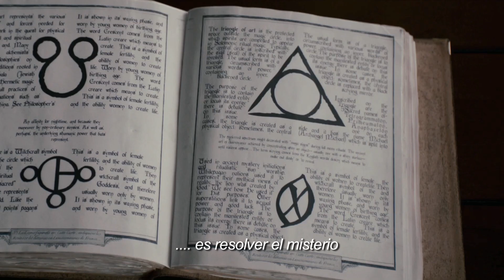SCARY MOVIE 5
TITULO ORIGINAL: Scary Movie 5
AÑO: 2013
PAIS: Reino Unido
GÉNERO: Comedia
DIRECTOR: Malcolm D. Lee
PROTAGONISTAS: Simon Rex, Ashley Tisdale, Charlie Sheen
DURACIÓN: Pendiente
CALIFICACIÓN:Pendiente
IMDB

Sinopsis:
Los felizmente casados Dan y Jody empiezan a observar algunos fenómenos extraños en su casa tras volver del hospital con su bebé, Aiden. Pero cuando el caos se apodera del trabajo de Jody como bailarina de ballet y de la carrera de Dan como investigador de monos, la pareja descubre que está siendo acosada por una presencia demoníaca. Juntos, con la ayuda de expertos cualificados y de numerosas cámaras, intentarán deshacerse del maléfico ser antes de que sea demasiado tarde.